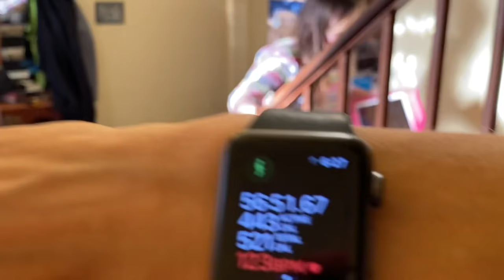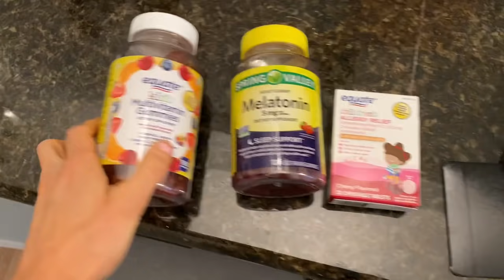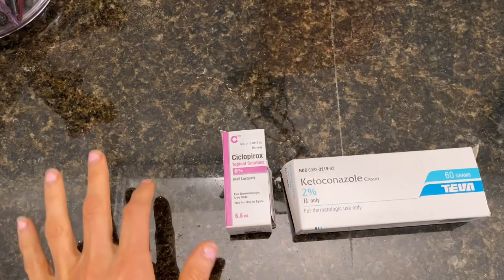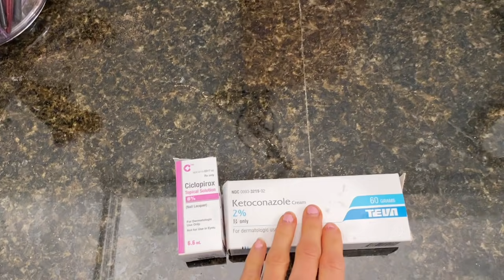Autumn's Bedtime Routine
We are a special needs family and we face a lot of challenges that other families don't face but we love,laugh,and most importantly we never give up when times are tough. Our family survived a house fire and instead of tearing us apart, tragedy has brought us all together and made us stronger.
Our Kids:

Andy 15

Joe 10